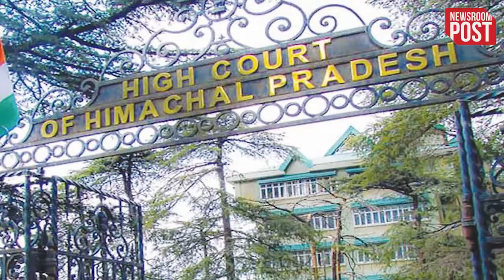Pm Modi Dera Beas Visit Impact On Election। हिमाचल चुनाव से पहले डेरा वाले दरबार मे PM MODI जाने वजह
Prime Minister Narendra Modi is on Punjab tour today. He met Baba Gurinder Singh Dhillon, the head of Radha Soami Satsang at Beas, Amritsar on Saturday. Before the Himachal Pradesh assembly elections, this visit of PM Modi is being told important in many ways. Actually Dera Beas has a lot of influence in Punjab as well as Himachal Pradesh. A large number of followers of Dera Beas are also present in Himachal Pradesh. After meeting Gurinder Dhillon, the Prime Minister will address various rallies in Himachal. Earlier this year, even before the Punjab Assembly elections, PM Modi had met Dera Beas Mukhi. Let's know why Dera Beas is special-

Pm Modi Dera Beas Visit Impact On Election
gurinder singh dhillon
radha soami baba narinder modi
narendra modi latest
dera mukhi radha soami gurinder singh
narendra modi himachal pradesh assembly election 2022
radha soami satsang beas
pm modi to visit punjab
secrets of radha soami deras
pm modi visit punjab
pm modi latest speech
Dera Beas Visit Impact On Election